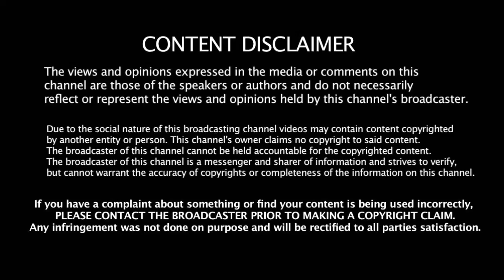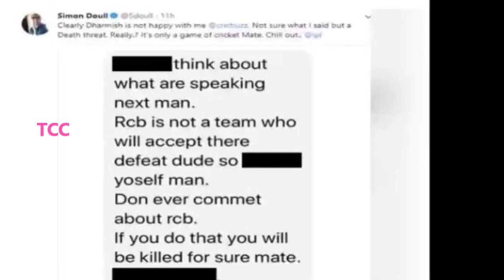RCB அணி தோற்றால் கொலை செய்வேன் - கிரிக்கெட் வீரரை மிரட்டிய தீவிர ரசிகன் | RCB Fan | IPL